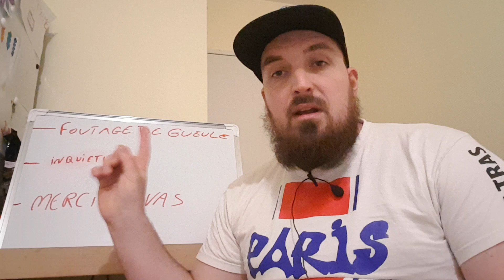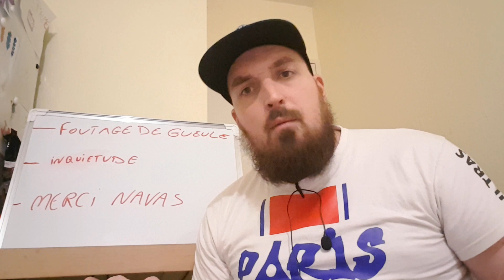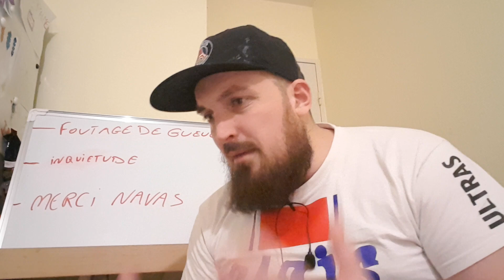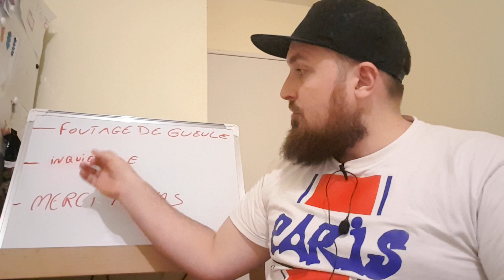PSG-BRUGES 1-0 J4 DE LDC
Mon snap : parisien88dbrf